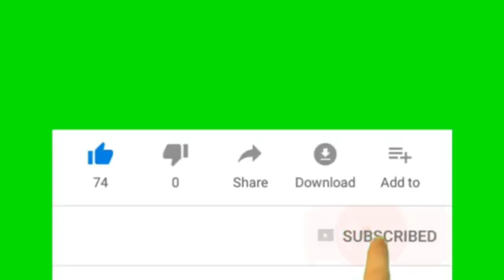आलू पराठा बनाने का नया और आसान तरीका | Aloo Paratha Recipe | Aloo ka Paratha